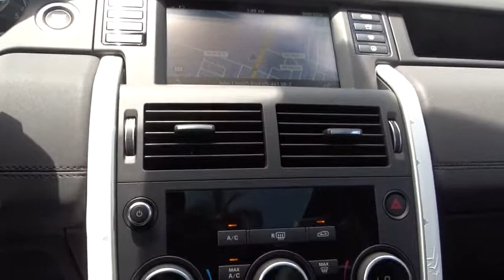2017 Land Rover Discovery Sport Miami, Aventura, Fort Lauderdale, Broward, Miami Beach, FL NHH704124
2017 Land Rover Discovery Sport HSE - Stock#: NHH704124 - VIN#: SALCR2BGXHH704124